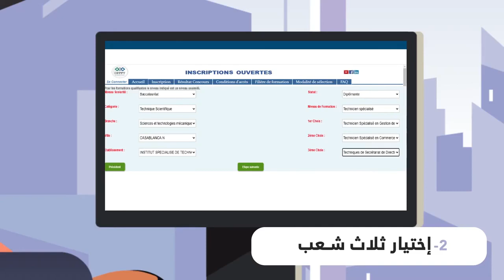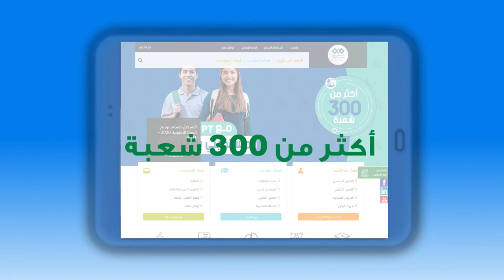التسجيل في التكوين المهني وإنعاش الشغل 2023-2024 OFPPT CMC ISTA ITA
السلام عليكم
كورس دورة تكوينية تطبيقية في التسيير
حاليا متاحة للجميع
للتسجيل المرجو ملأ الاستمارة
وواجب الدورة وهو ثمن رمزي فقط 300 درهم الى الحساب البنكي
بعد القيام بهذه الخطوات ستتوصلون برابط تحميل الدورة كاملة + برنامج التسيير لتطبيق الدروس
ومدة الدورة شهر واحد او أقل
بعد اكمال الدورة سوف تجتازون امتحان كتابي للتأكد من الاستفادة من الدورة
ثم الحصول على خبرة ومعلومات مهمة تمكنك من ولوج سوق الشغل
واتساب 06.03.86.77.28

🔴 دليل ما بعد البكالوريا نسخة 2023.